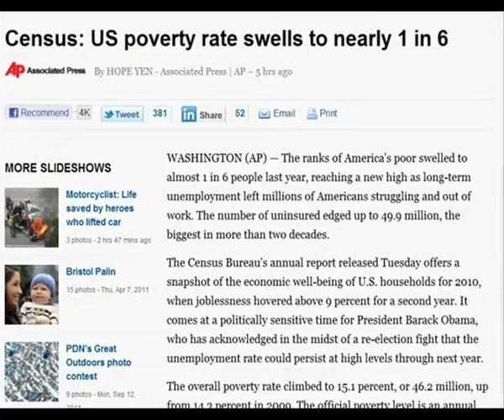usp 83 part 2